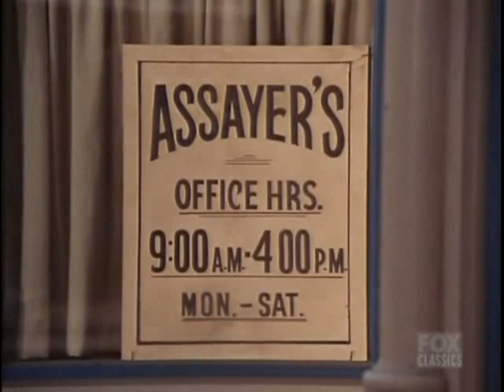Bonanza S11E18 The Lady and the Mark (February 1, 1970)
Former Ponderosa ranch hand Chris Keller (Christopher Connelly) seeks refuge at his old workplace after con artists stalk him for his $67,000 fortune. Ralph Waite guest stars.